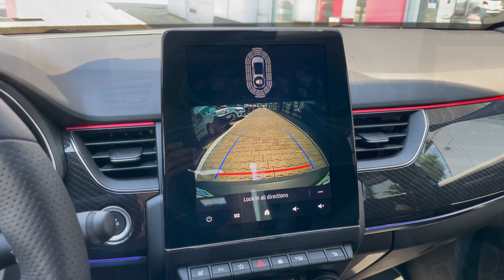Renault Arkana 2021 - FIRST Quick look in 4K | Exterior - Interior (RS Line) Visual Review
Car: Renault Megane Conquest 2021 RS Line

Color: Blue Zanzibar
Interior color: Black
Trunk space: 480 l - max 1263 l

Price in Croatia with all taxes (VAT 25%, CO2 tax): 31.700 €